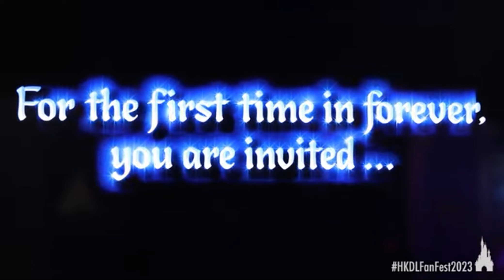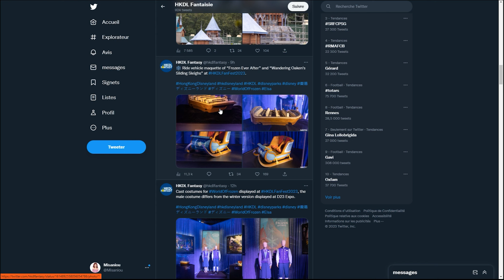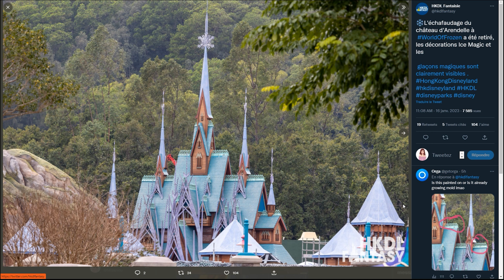AVANCÉE DES TRAVAUX DU LAND REINE DES NEIGES À DISNEYLAND PARIS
Aujourd'hui, on se retrouve pour voir ensemble des images et vidéo inédites de l'avancé des travaux pour le futur land La Reine des Neiges à Hong Kong . Je vous rappelle que le land Frozen est également en construction à Disneyland Paris et qui va fortement ressembler à celui de Hong kong